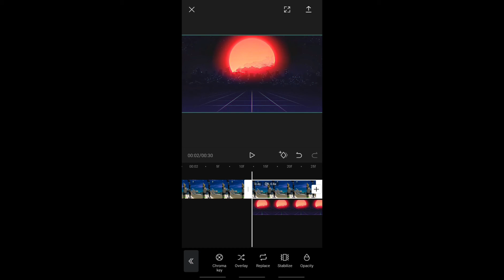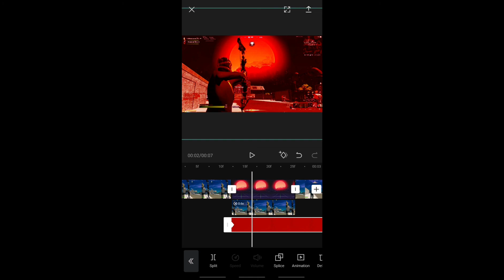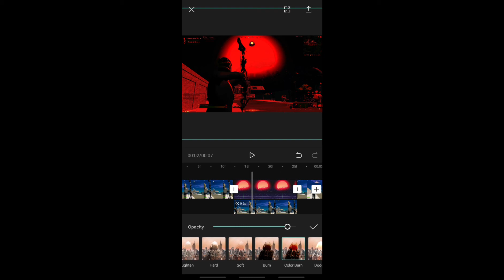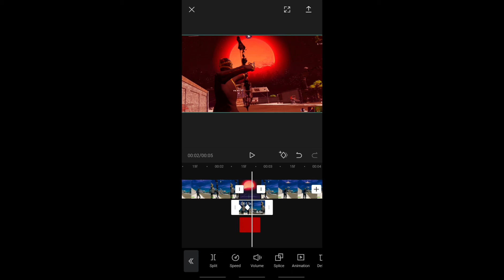Tutorial: How To Make This Insane *Sunset Effect* On Mobile/IOS (Buildup Tutorial)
*COMMISSION OPEN*

CLIPS BY LIL SLEEPY *client*

In this video I show you how to make this insane transition on mobile. Please Like and sub If you enjoyed and support my new grind

Song: Get You The Moon - Slowed And Reverbed

IGNORE
Fortnite Montage Barbie
Fortnite Montage Opps